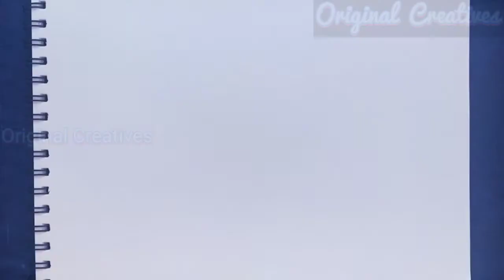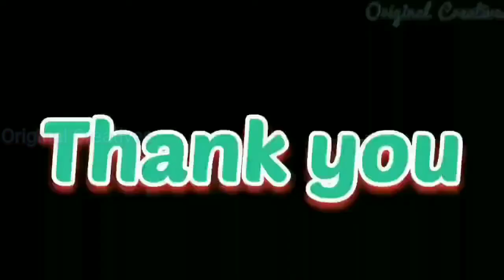3D horse | Horse running painting | how to make 3d horse | realist drawing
this video is about 3d horse painting tutorial step by step.